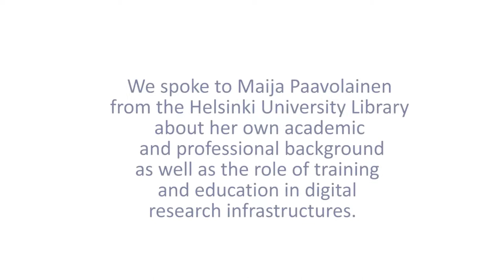Maija Paavolainen on training, education and research infrastructures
Toma Tasovac speaks with Maija Paavolainen from the Helsinki University Library and the Helsinki  Center for Digital Humanities about the role of training and education in digital research infrastructures. Recorded in the context of DESIR, a DARIAH-EU project, co-funded by the Horizon 2020 Framework Programme of the European Union.